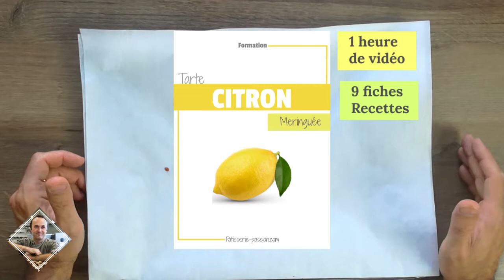Noisettes Caramélisées - Tuto Pâtisserie